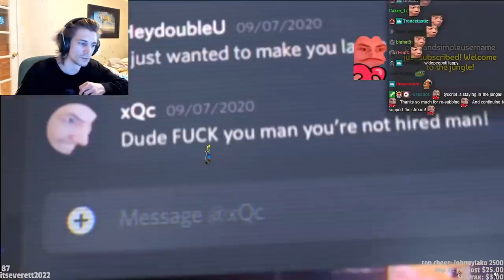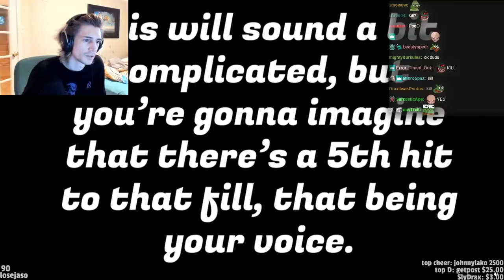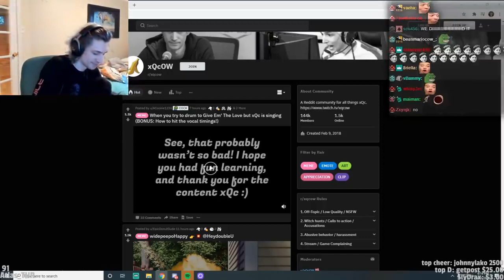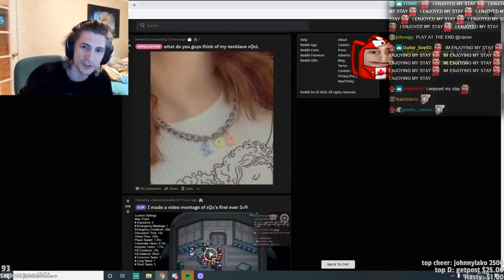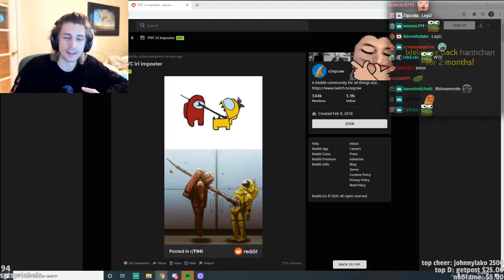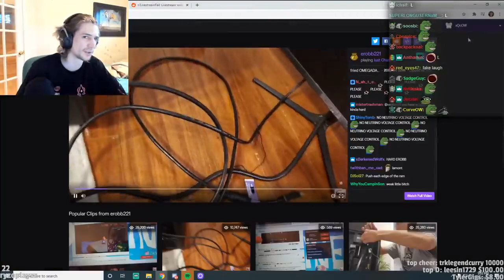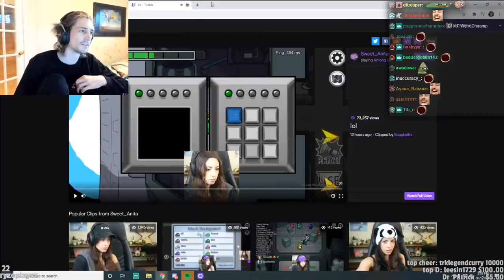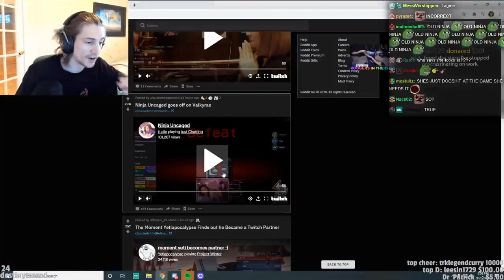xQc REACTS TO Livestream FAILS - Part 24